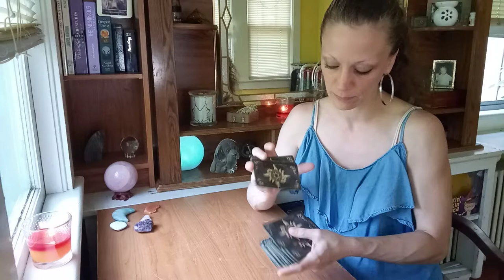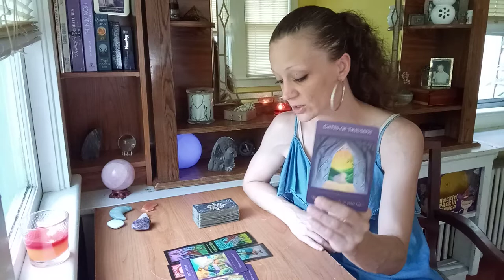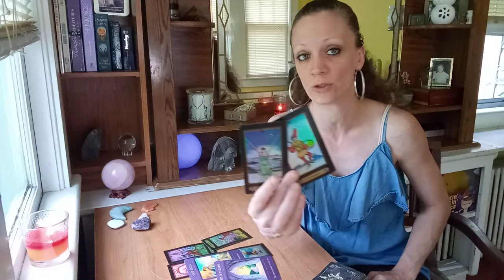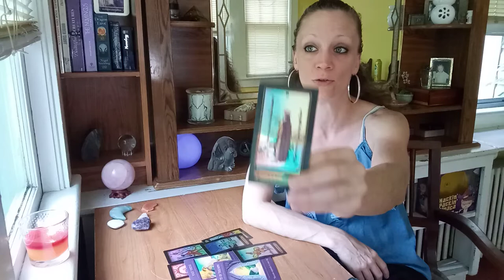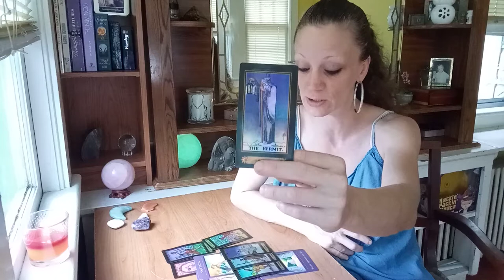Fire 🔥 Signs Aries Leo Sagittarius - Stay Focused Keep Your Eyes On The Prize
Fire
Leo
Sagittarius
General Tarot Reading
General Oracle Reading
Tarot
Oracle Reading
love reading